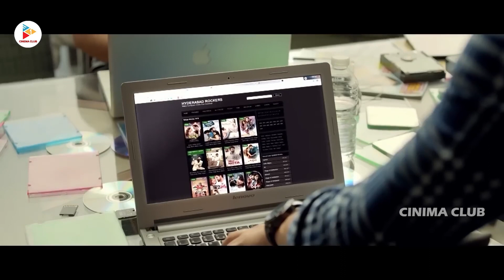Nidhi Agerwal Heart Touching Emotional Love Scene || Akhil Akkineni || Cinema Club Movies